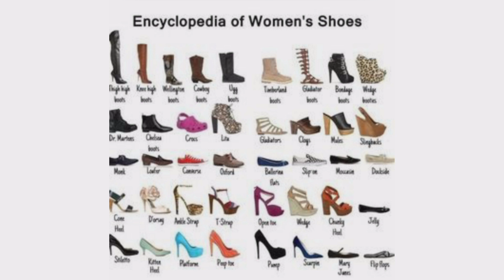Encyclopedia of women shoes